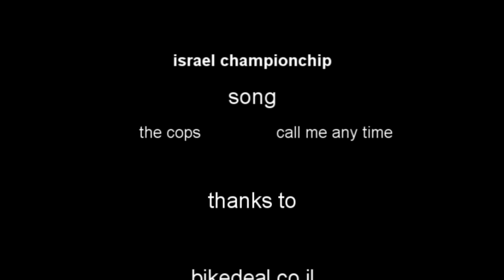israel dh championchip